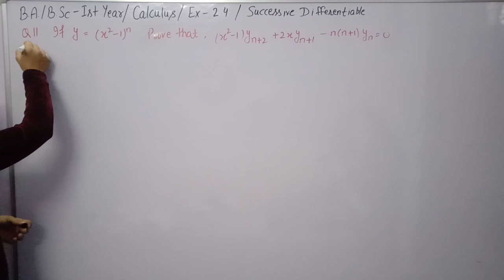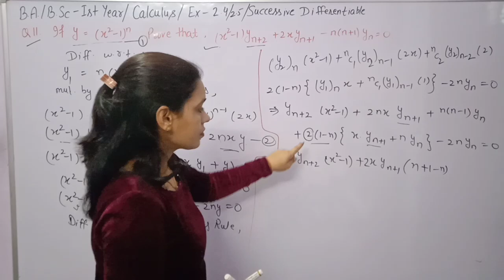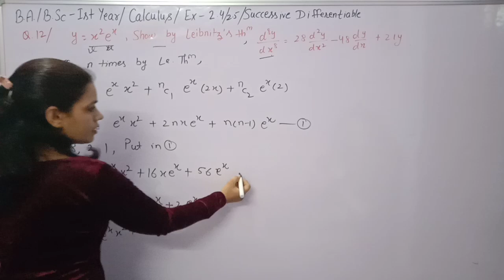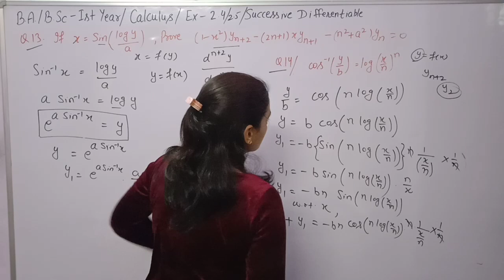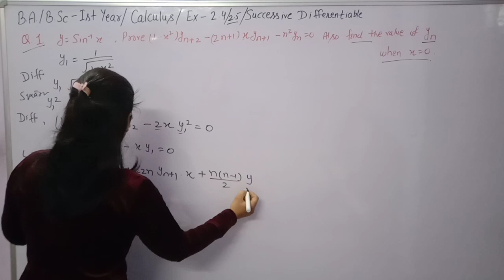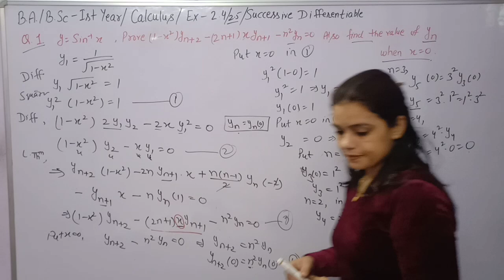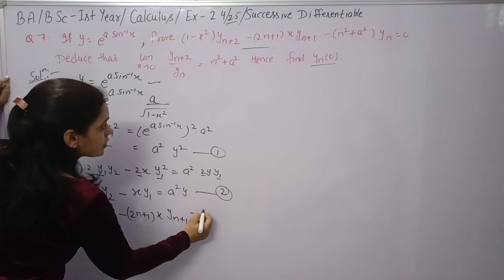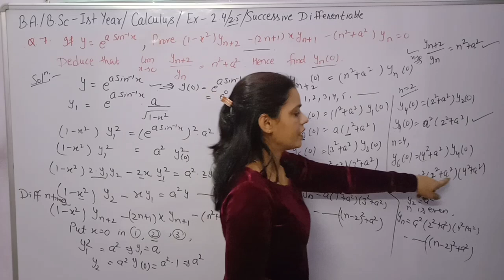Exercise - 2.4 & 2.5||Chapter - 2nd ||Successive Differentiation||Calculus - Sem - 1st B.A/ B.Sc 1st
How to find nth derivative by Leibnitz'S theorem.
Nth Derivative of product of two functions by Leibniz's theorem.

PDF link of Exercise 2.5 maths Calculus :-